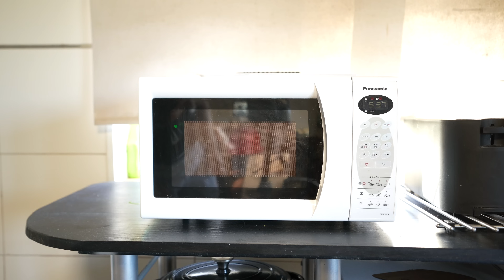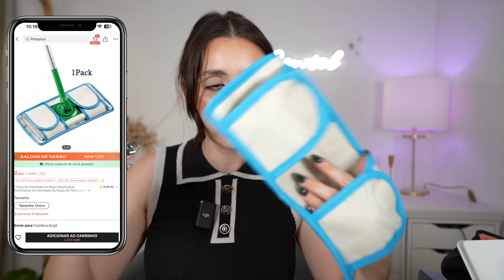EXPERIMENTEI COISAS ESTRANHAS da SHEIN joanacobaia | Joana Gentil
Hey malta!
Obrigada por assistires este vídeo ❤️
Xo

*Adaptador da lente
*Cabo das luzes
*Câmara de Vlogs
*Lente câmara de Vlogs